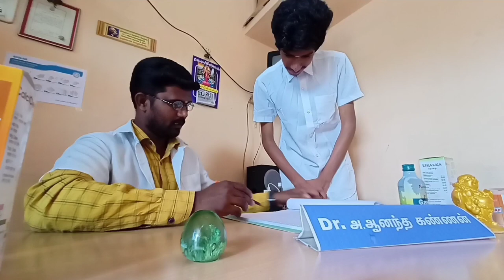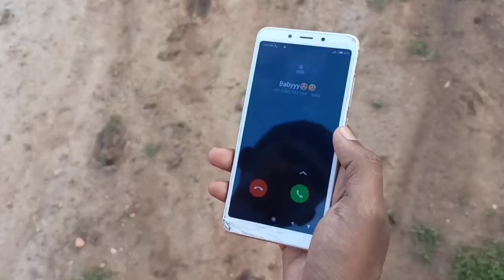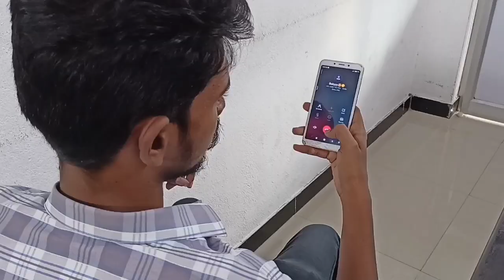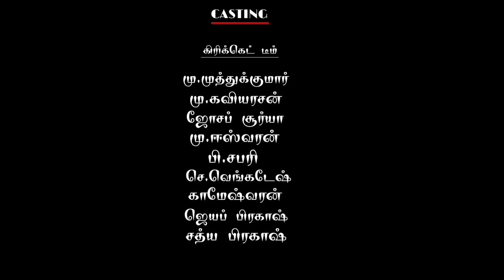வாய்ல சனி(VAAILA SANI) | Tamil Comedy short film | Roundana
Plot : What happens if a man is not able to control speaking badwords when he gets angry... Does he solve his problem ?...

Category : Short fillm
Genre       : Comedy

CREW :
Direction : B.Muthuvel
Cinemotography : B.Muthuvel
Editing : B.Sivaram

Credit :
Track : Tensed Background Music
Composer : Saravanan